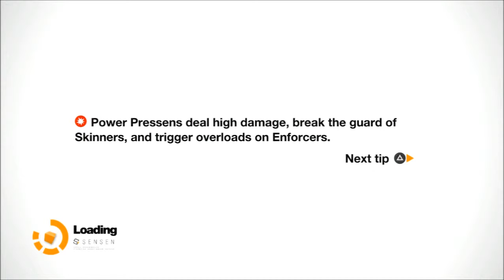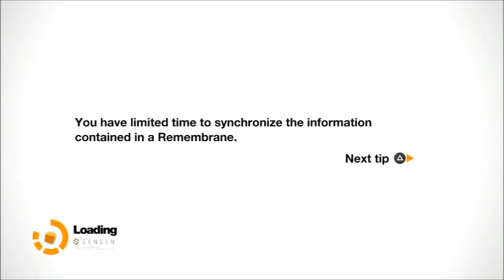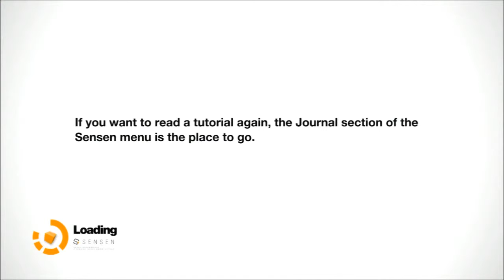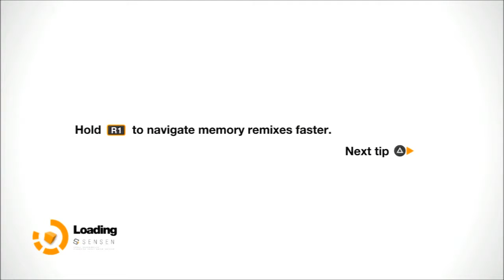Lets Play Remember Me Part 20 (Memory Hunter Mode)